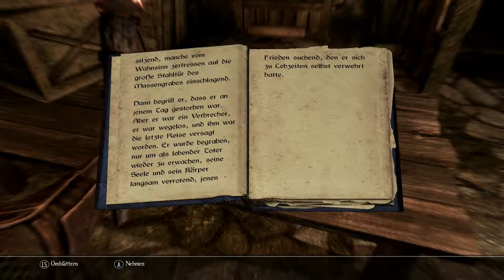Let's roleplay Enderal Deutsch Teil 11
Rollenspiel: Enderal

... Kopfgeldjagd.